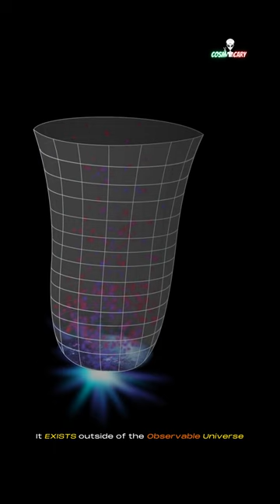The Paradox That Broke Astronomy !!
Have you ever looked up at the sky at night and wondered why it's dark, even though there are so many stars out there? A long time ago, a smart person named Olber asked the same question. But scientists have figured out that the reason the sky is dark is because the universe is not infinite, and it's actually getting bigger. This means that the light from faraway stars gets weaker and harder to see, and some stars are too far away for their light to reach us yet. So, even though there are lots of stars, we can't see them all because of how far away they are.

CREDITS : Kmarinas86
                   Melodysheep